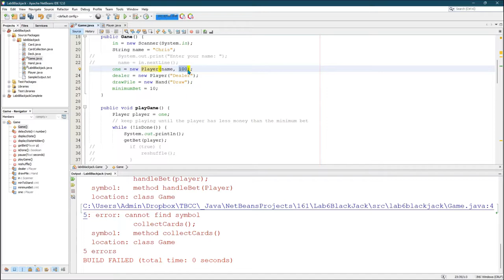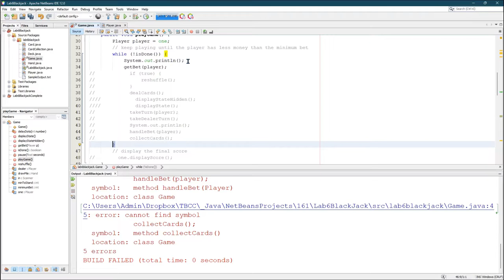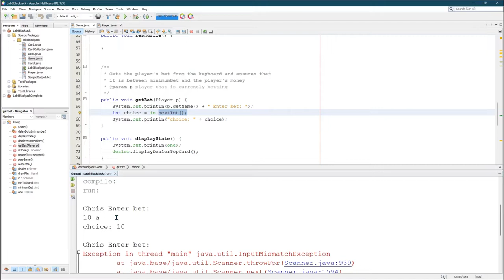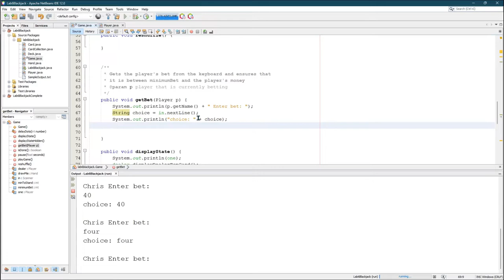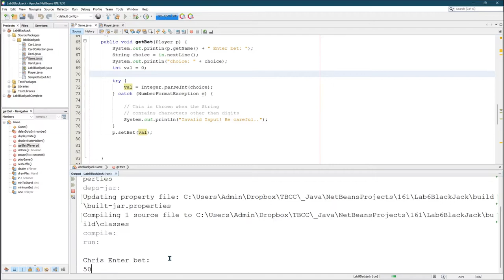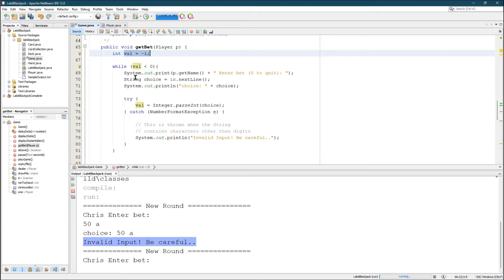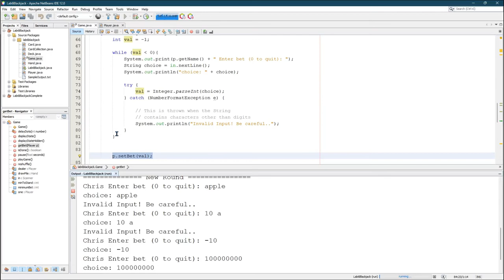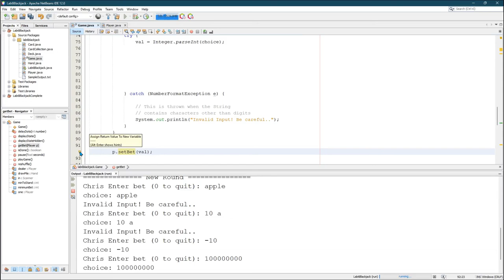CS161 Lab6.4 GetBet And Scanner